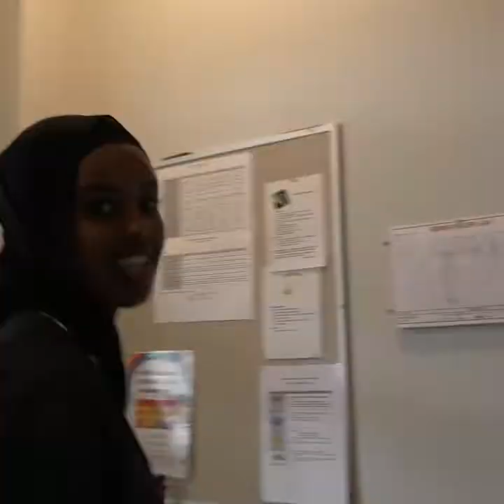Barneskolelærer Salma's fem gode grunner til at det er trygt å sende barna på skolen igjen (Somali)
- Jeg gleder meg ekstremt mye til å se elevene mine igjen, sier barneskolelærer Salma Ahmed ❤️Hun gir deg fem gode grunner til at det er trygt å sende barna på skolen igjen!

Røde Kors har oversatt Koronavettreglene til 25 språk, inkludert somali, som Salma snakker. Last ned Koronavettreglene her og del dem med flere!